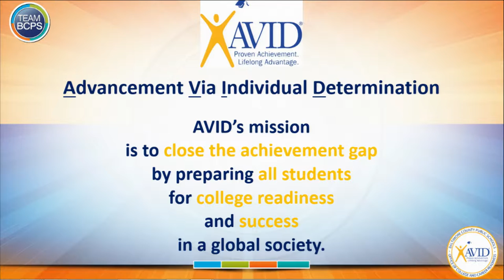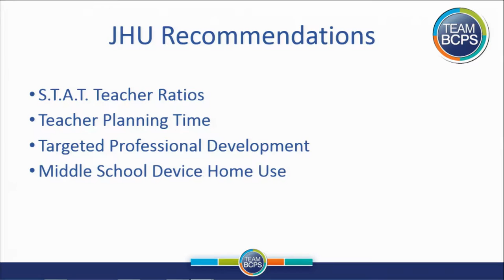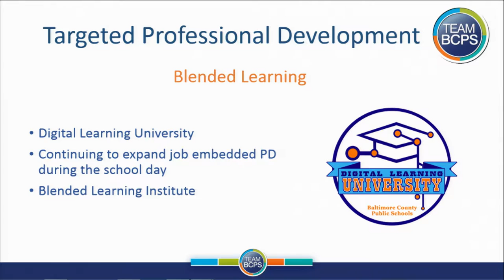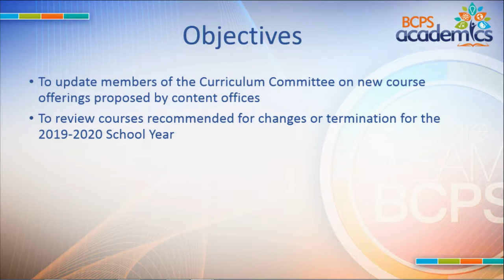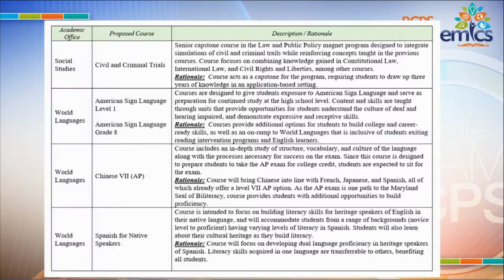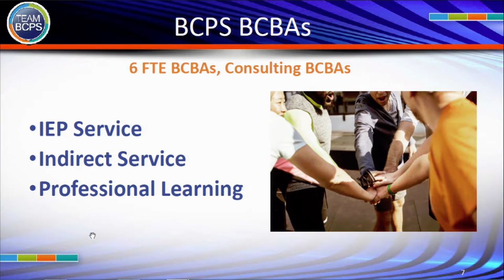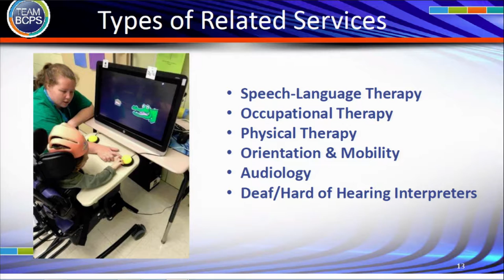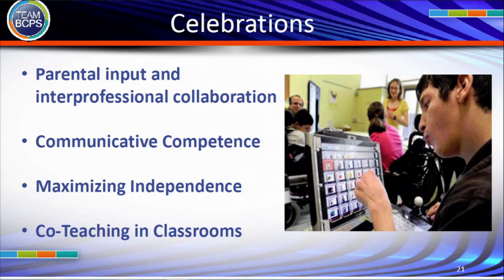Curriculum Committee Meeting 11 29 18